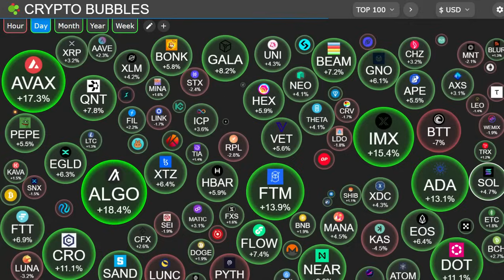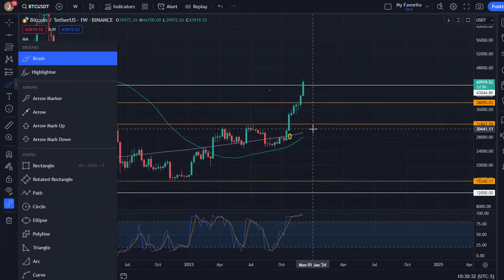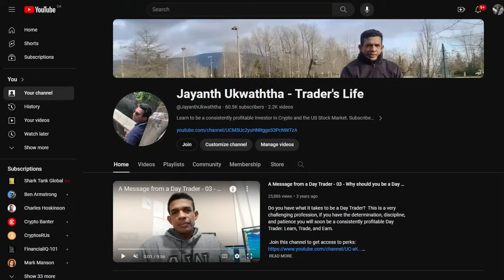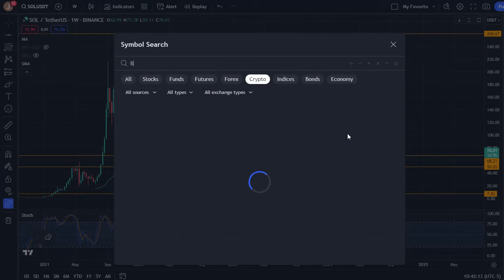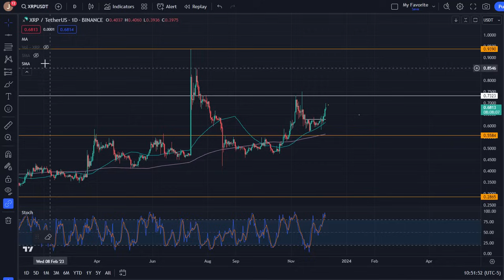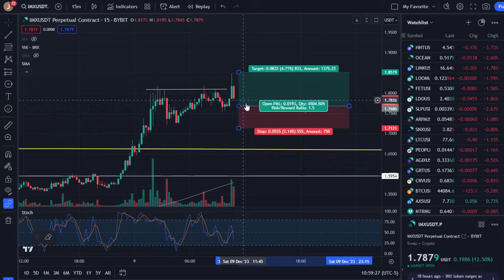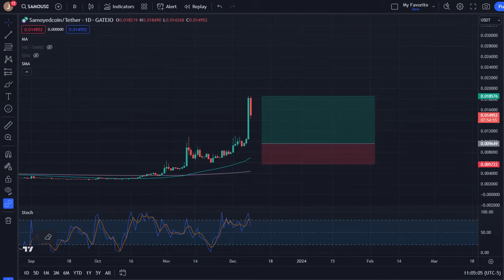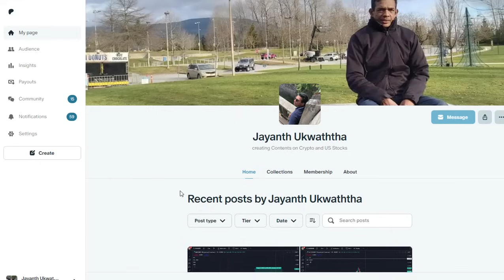WILL BITCOIN HAVE A BIG CORRECTION BEFORE THE PUMP NEXT? | THESE ALTCOINS WILL EXPLODE NEXT!!!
4HL3TFNC